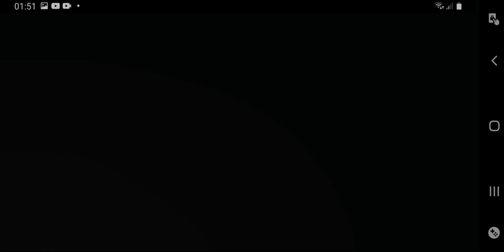CC SERIES: Season 7 Episode 7 "Pasukin Mo Sa Loob Ko Ang CC Mong Malaki" DF POV 6v6 With Comms!!!!